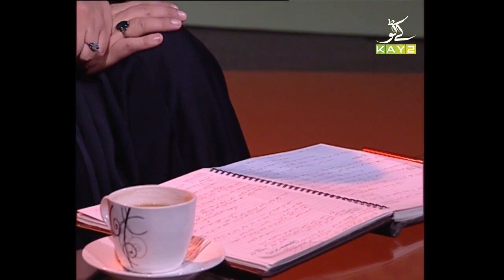Muharram ul Haram 2020 | Maidan E Karbala Main Khawateen Ka Kirdar | 9th Muharram | Kay2 TV